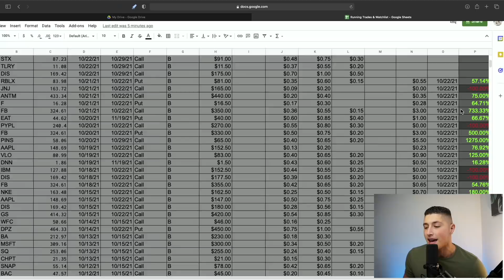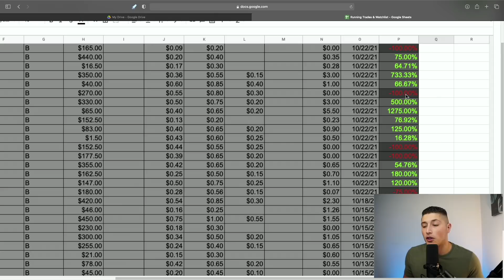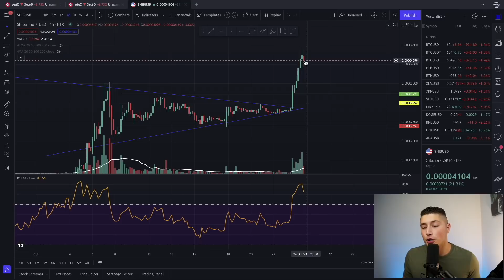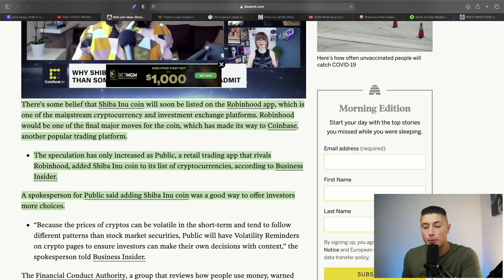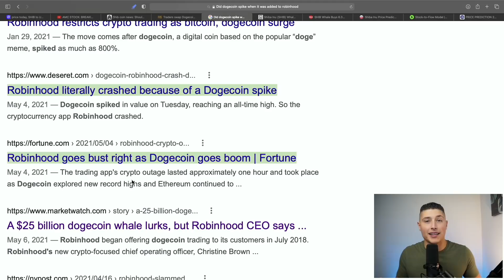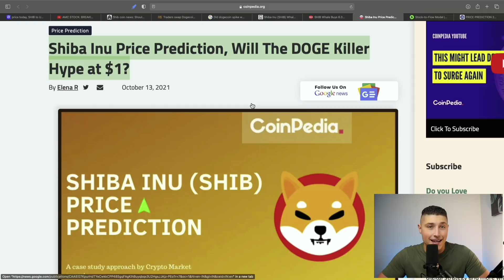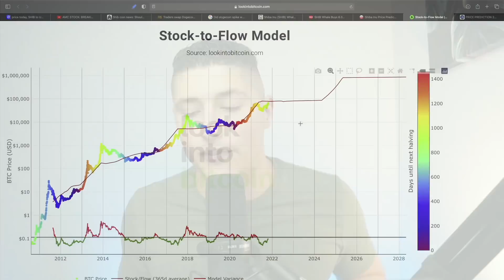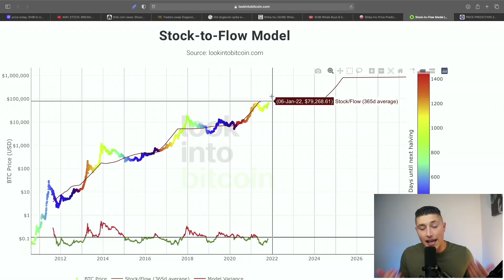SHIBA TO 1 CENT ASAP?! 💥 WILL MAKE YOU MILLIONS! 🚀 MEME COINS TAKING OVER!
SHIBA TO 1 PENNY THIS BULL CYCLE?! 💥
MANY people WILL become SHIBA MILLIONAIRES!
MEME coins are Taking over the market! STRAP UP!
(Non - PFOF Brokerage, Won't sell YOUR shares!!!)

-Brendan Guastaferro